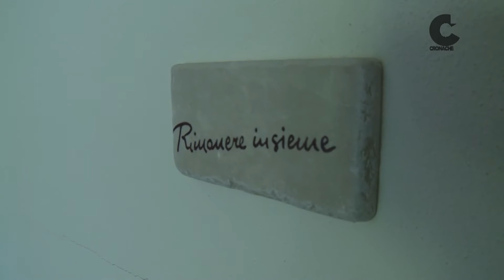SOCIALE CON LODE: ADVAR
Oltre 300 volontari selezionati e formati e 50 tra medici e infermieri professionisti, sono questi i numeri  che costituiscono il cuore pulsante  di ADVAR, associazione nata nel 1988  dall’esperienza vissuta dalla famiglia Rizzotti. Un aiuto rivolto ai malati oncologici che si concretizza fin dall’inizio l’assistenza domiciliare e successivamente con l’hospice Casa dei Gelsi.